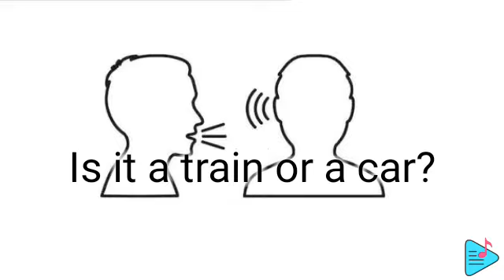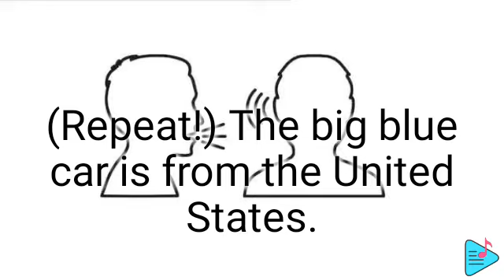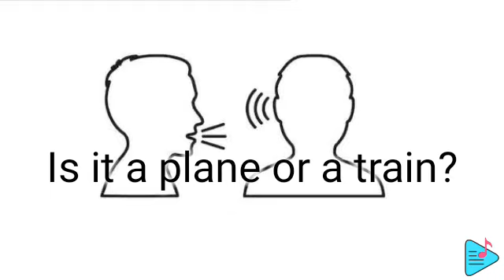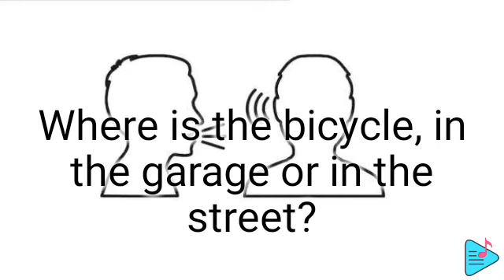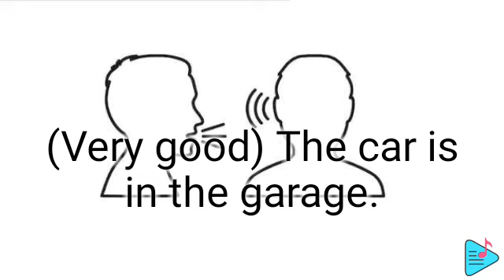Curso Berlitz (017 Oral review 2)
El método más efectivo para aprender inglés. No te dejes engañar por su antigüedad, es muy efectivo y costoso en el mercado. Inventado por Maximilian Berlitz en 1878, el método Berlitz es el primer método conocido de enseñanza inmersiva y ha revolucionado los estilos tradicionales de aprendizaje de idiomas desde su concepción.